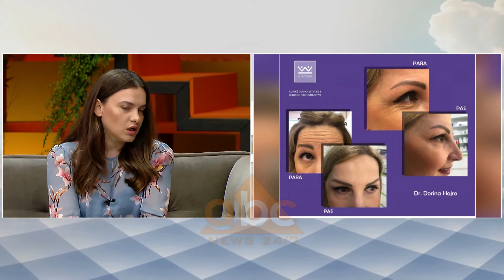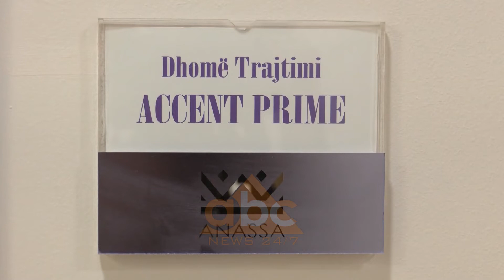Trajtimet estetike gjate veres, doktoresha: Botoksi nuk eshte rrezik